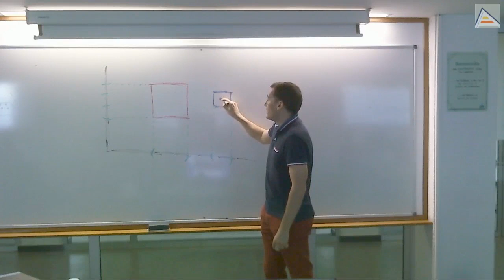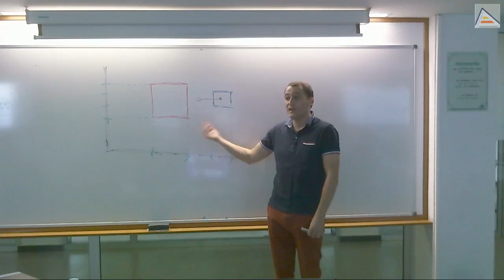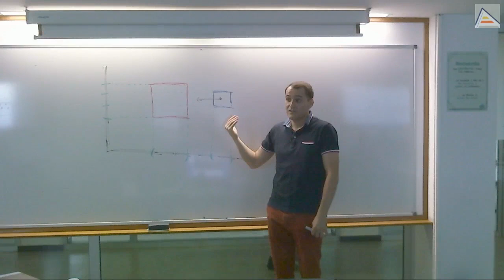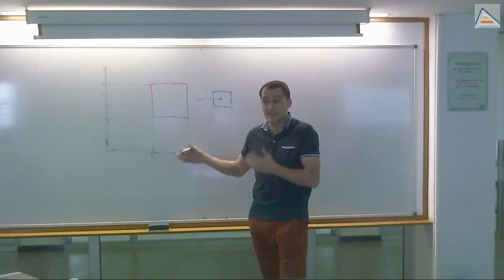Tip: cómo optimizar detección de colisiones por frecuencias [RA2017][Sesión 3.6]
Consejo de optimización de la detección de colisiones haciendo uso de la frecuencia estadística de los datos:
   - Los bounding box no colisionan con la misma frecuencia en todos los ejes
   - Utilizar los ejes donde la colisión sucede con menos frecuencia optimiza la detección (descarta antes)
   - Tipos de juego y frecuencia esperada de colisiones
   - Entremezclado de comprobaciones de eje en casos con frecuencias similares